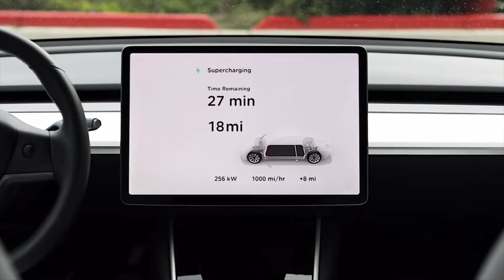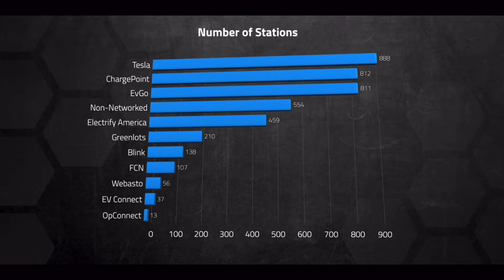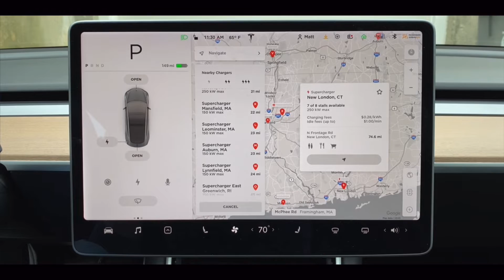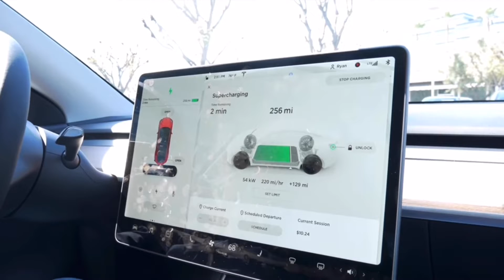What do the experts say about Tesla Superchargers? Spoiler alert... They are the best!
This video features a highlight reel of the views from reviewers and content creators discussing the Tesla Super charger network.

I highly recommend the following channels for more EV information. They are the real experts.